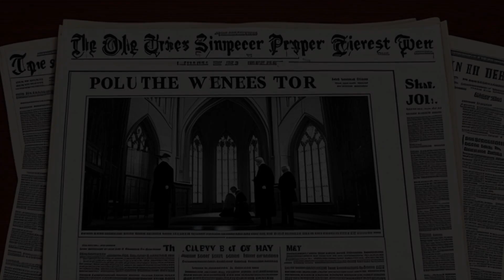Freedom From Religion Foundation, Inc. v. Emanuel County School System (2015) Overview | LSData Case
The plaintiffs are suing a public school in Georgia for allowing teacher-led prayer in the classroom, which they claim violates the Establishment Clause of the First Amendment. They are seeking anonymity due to fear of retaliation and bullying. The court must balance their privacy rights against the presumption of openness in legal proceedings.

Freedom From Religion Foundation, Inc. v. Emanuel County School System (2015)
United States District Court for the Southern District of Georgia
109 F. Supp. 3d 1353